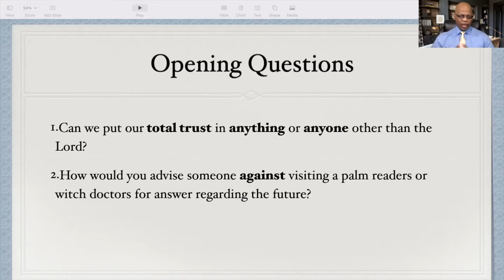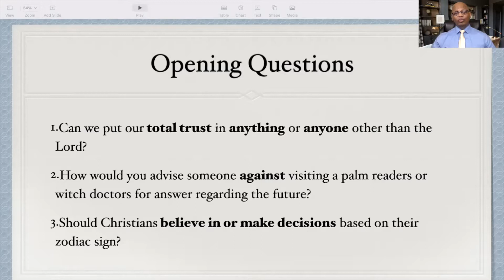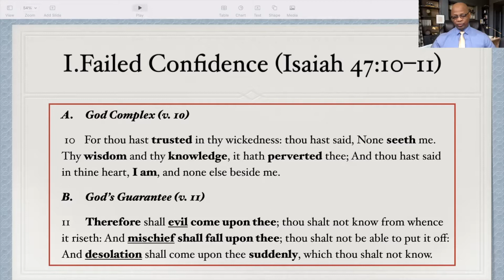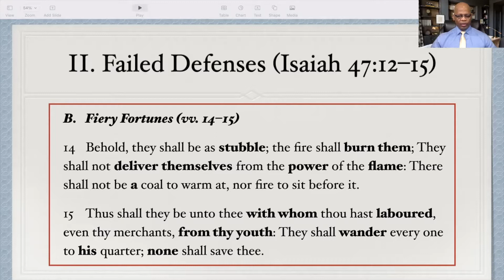God Foretells Destruction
Humble Yourself!